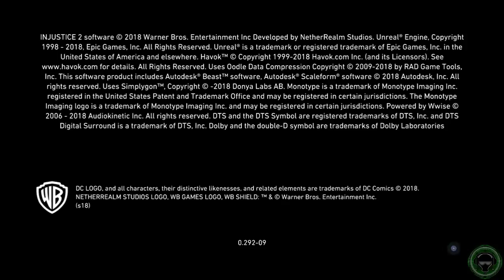LEGENDARY EDITION UPDATE | Injustice 2 LIVE!!! | Sub Chat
Let's check out this Legendary update for Injustice 2!